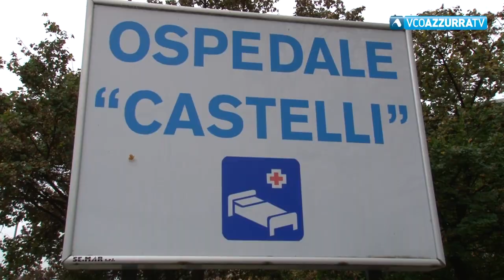Nasce a Verbania il "Comitato difesa ospedale Castelli "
06 maggio 2021 - A promuoverlo sono stati Laura Sau, Giovanni Alba e Giovanbattista Finocchiaro De Lorenzi